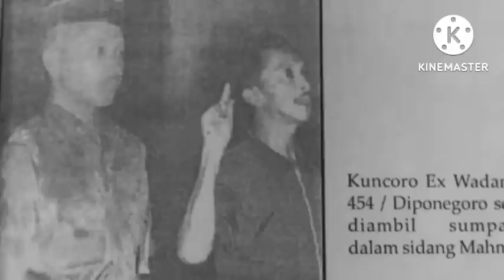INFO DI ISTANA SUDAH TIDAK ADA LAGI SOEKARNO DAN UNTUNG YG JADI BURON TAMBAH KEBIMBANGAN KOENCORO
G30spki
G30s
Gerakan 30 september
Pranoto reksosamoedro
Njoto
Brigjen surjosoempeno
Suryosumpeno
Murad aidit
G30spki Jawa tengah
Bambang soepeno
Heru Atmodjo
Heroe atmodjo
Basuki rachmat
MH Lukman
Muhammad hakim Lukman
Sakirman
Soedisman
Ratna Sari Dewi
Dewi soekarno
Jasir HADIBROTO
Yasir hadibroto
Pki
Gestapu
Brigjen Soepardjo
Soepardjo
Gestok
Ahmad yani
Ah nasution
HUT PKI ke 45
Basuki rahmat
Bintang MAHAPUTERA dn aidit
Soekarno
Dn aidit
Soeharto
Mt haryono
Mas Titodharmo haryono
R. Soeprapto
Moersjid
Tjakrabirawa
Sutoyo siswomihardjo
Maulwi saelan
Nani nurrachman
Ibrahim adjie
Nani Sutoyo
SOETOYO siswomihardjo
Mung parhadimulyo
Cakrabirawa
Lubang buaya
Manggil soekarno
Benny Moerdani
Sarwo Edhi Wibowo
Sarwo edhi
Pahlawan revolusi
Siswondo Parman
S parman
Mayor soekirno
Kapten koencoro
Biografi pahlawan
Amelia yani
Nasakom
Angkatan kelima
Soegandhi
Basuki rahmat
Di pandjaitan
D i pandjaitan
Kapten koencoro
Kapten Soekarno
Omar Dani
Omar dhani
Djamin gintings
Junus samosir
Brigjen soepardjo
My haryono
Ali moertopo
My harjono
Jamin Ginting
Yoga SOEGOMO
Ali moertopo
Ali murtopo
Jamin gintings
SOEBANDRIO
Subandrio
Jusuf muda dalam
Soekirman
Sukitman
Untung sjamsuri
Untung syamsuri
Kolonel Abdul latief
Likas tarigan
Soejono PPP auri
Mayjen pranoto
Siswondo Parman
Letkol marokeh santosa
Suwondo parman
Sjam kamaruzaman
S Parman
Brigjen Ashari
Moersjid
Umar wirahadikusimah
Mt haryono
Soeprapto
Pancasila